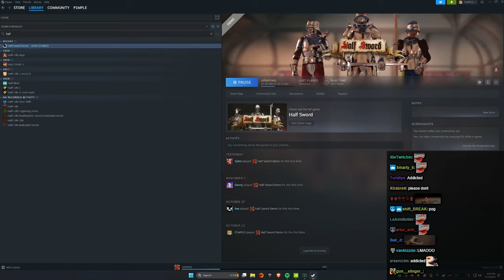Lirik plays Half Sword Demo [Part 9]